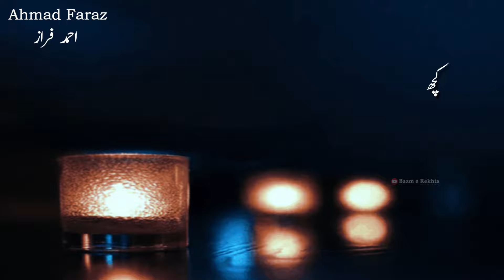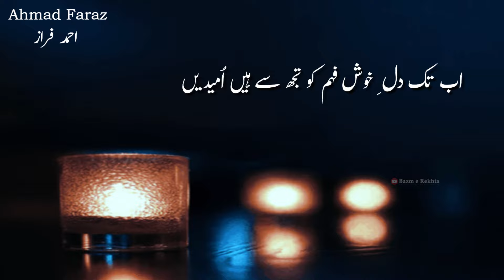Ranjish Hi Sahi Dil Hi Dukhaane Ke Liye Aa - Ahmad Faraz Poetry Urdu Shayari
Dive into the depths of sad love poetry and explore the richness of the best Urdu poetry. Our channel offers a variety of Urdu poetry status, romantic poetry, and the best Urdu poetry collection. Find solace in sad ghazal, sad poetry in Urdu, and sad Hindi poetry. We bring you timeless words from legendary poets like Faiz Ahmed Faiz, Ahmed Faraz, Mirza Ghalib, Jaun Elia, and John Elia. Enjoy deep lines and quotes about life in Urdu that touch the heart.

Discover our golden words, Islamic golden words, and powerful quotes. Our poetry channel features mushaira, open mic sessions, and the latest viral Urdu poetry. Experience the charm of deep poetry, attitude poetry, and heart touching poetry. Our channel also features broken heart Urdu shayari, Urdu shayari WhatsApp status, and 2 lines shayeri.

Don't miss out on classic old poetry, old mushaira, and very sad poetry status. We showcase Urdu ghazal, urdu gazal, and poetry status that resonate with your emotions. Our collection includes Urdu heart touching poetry, 2 line sad Urdu poetry, and sad status poetry. Enjoy the best of Rahat Indori best shayari, Ahmad Faraz mushaira, and Imran Ashraf poetry. Celebrate with us at Jashn e Rekhta and enjoy our Urdu poetry videos that go viral.

Explore the beauty of Hindi poetry, new shayari, and new poetry. Don't forget to check out our collection of deep quotes and deep quotes about life. Enjoy the finest works of Tahzeeb Hafi shayeri, Ali Zaryoun shayeri, and many more.

Ahmad faraz poetry urdu shayari - Ranjish hi sahi dil hi dukhaane ke liye aa Aa phir se mujhe chorr ke jane ke liye aa.

رنجش ہی سہی دل ہی دکھانے کے لیے آ
آ پھر سے مجھے چھوڑ کے جانے کے لیے آ

کچھ تو مرے پندار محبت کا بھرم رکھ
تو بھی تو کبھی مجھ کو منانے کے لیے آ

پہلے سے مراسم نہ سہی پھر بھی کبھی تو
رسم و رہ دنیا ہی نبھانے کے لیے آ

کس کس کو بتائیں گے جدائی کا سبب ہم
تو مجھ سے خفا ہے تو زمانے کے لیے آ

اک عمر سے ہوں لذت گریہ سے بھی محروم
اے راحت جاں مجھ کو رلانے کے لیے آ

اب تک دل خوش فہم کو تجھ سے ہیں امیدیں
یہ آخری شمعیں بھی بجھانے کے لیے آ

ranjish hi sahi dil hi dukhane ke liye aa
aa phir se mujhe chhoD ke jaane ke liye aa

kuchh to mere pindar-e-mohabbat ka bharam rakh
tu bhi to kabhi mujh ko manane ke liye aa

pahle se marasim na sahi phir bhi kabhi to
rasm-o-rah-e-duniya hi nibhane ke liye aa

kis kis ko bataenge judai ka sabab hum
tu mujh se KHafa hai to zamane ke liye aa

ek umr se hun lazzat-e-girya se bhi mahrum
ai rahat-e-jaan mujh ko rulane ke liye aa

ab tak dil-e-KHush-fahm ko tujh se hain umiden
ye aaKHiri shamen bhi bujhane ke liye aa.

ahmed faraz,
urdu poetry,
poetry,
ahmed faraz poetry in urdu,
shayari,
ahmad faraz sad poetry,
faraz poetry,
ahmad faraz 2 line poetry,
sad urdu poetry,
ahmed faraz 2line shayari.